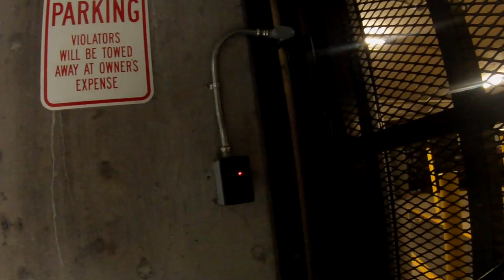Bike Everywhere Day 2018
Friday, May 18, 2018 was Bike Everywhere Day. In the greater Seattle area, this takes place the same day as Bike to Work Day except it includes more trips made by folks including errands and just enjoying a ride.

I visited 8 celebration stations that had snacks, drinks, and swag and got to talk to a bunch of cool people along the way. The celebration stations I visited are: City of Tukwila, West Seattle Bridge, Abbott Construction, Starbucks HQ, Union Station, Occidental Square, WA Bike Law/Seattle Neighborhood Greenways, and JLL in my office building.

If you missed out this year, make sure to check for next year's Bike Everywhere Day so that you can join in the fun (or go on a bike ride before then)!

Overlays and animations were created by me using Adobe Flash, Illustrator, and Photoshop. Final video was created in iMovie.
All videos were taken by me with my iPhone 6S, ContourROAM2, and ContourROAM3 on May 18, 2018.
All photos were taken by me with my iPhone 6S and Ricoh WG-50 on May 18, 2018.
Footage is shown at normal and mostly 300% speeds.

Songs are "Illumination" and "Bario Alto" by Thievery Corporation.